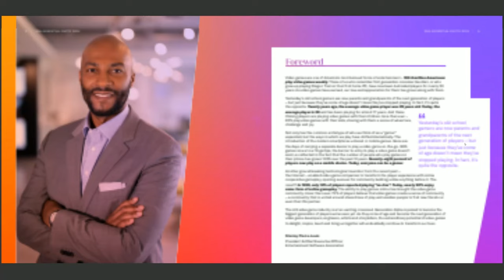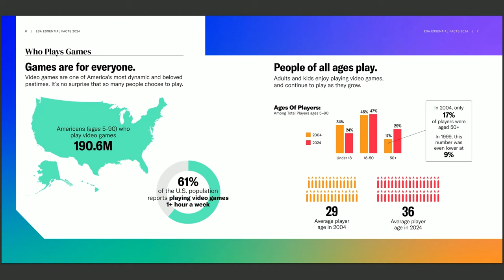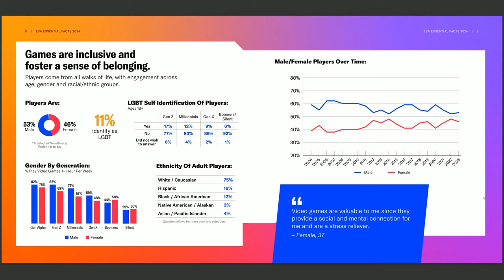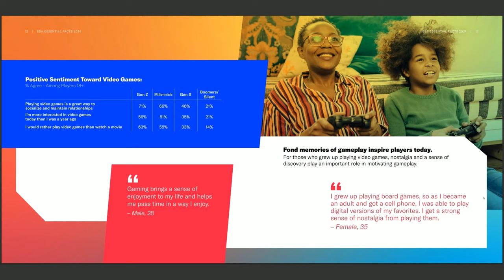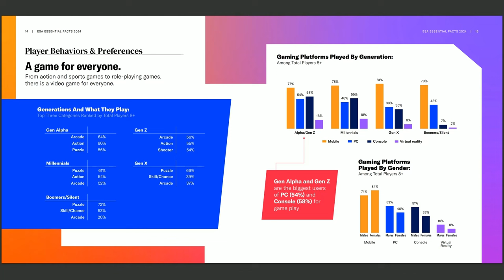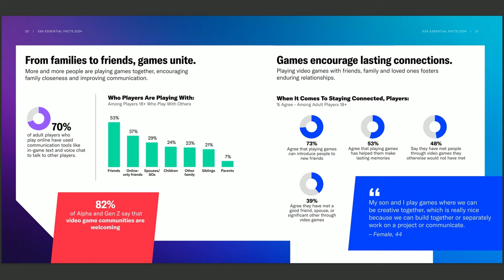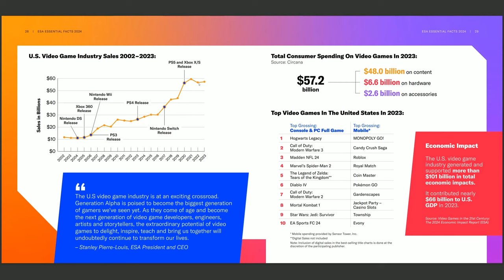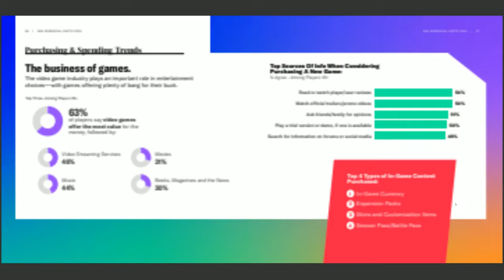Entertainment Software Association: 2024 U.S. Videgames Report